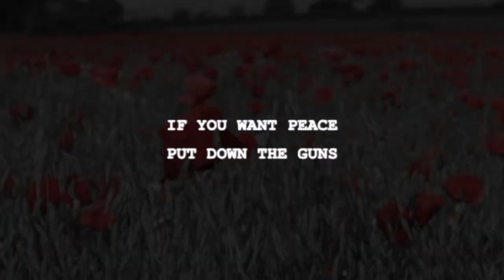Larhythmix - Poppies [Official Music Video]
Artist: Larhythmix
Track:
Poppies

Credits:
* National Archives
* BalticSeaBoats - Rare WW2 Footage - German Infantry